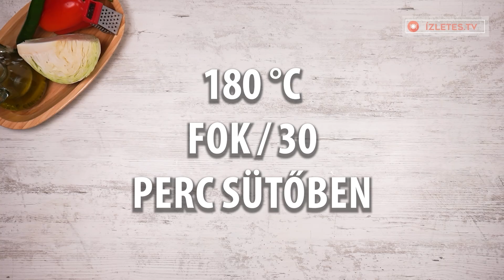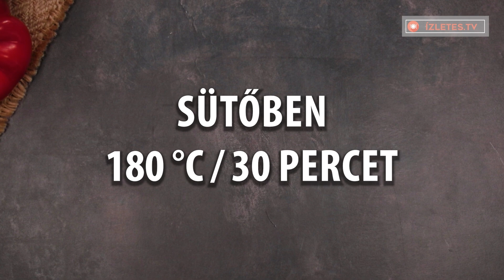Forró víz és szódabikarbóna zacskóban! Finomság egy káposztából!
Hozzávalók:
káposzta - 1 db
forralt víz - 1,5 l
szódabikarbóna - 1 kanál
Hagyjuk 20 percet

Töltelékhez:
gomba - 100 g
őrölt hús - 200 g
rizs - 100 g
paradicsompaszta - 50 g
víz - 100 ml
édes fűszerpaprika - 3 g
petrezselyem - 20 g
paradicsomszósz- 150 g
víz - 200 ml
Tepsi átmérője 24 cm
180 °C FOK/30 perc SÜTŐBEN